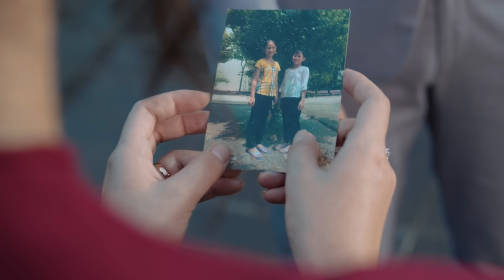CHÀNG PHI CÔNG CỦA EM - TẬP 10 | WEB DRAMA | ƯNG HOÀNG PHÚC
☆ WEB DRAMA: CHÀNG PHI CÔNG CỦA EM
Một Bộ Phim Của ƯNG HOÀNG PHÚC
Sản Xuất : Ưng Hoàng Phúc Media ( UHP Entertainment )
Đạo Diễn: Đỗ Thái
☆ Music Video __ performing by Ưng Hoàng Phúc
☆ FOLLOW Ưng Hoàng Phúc